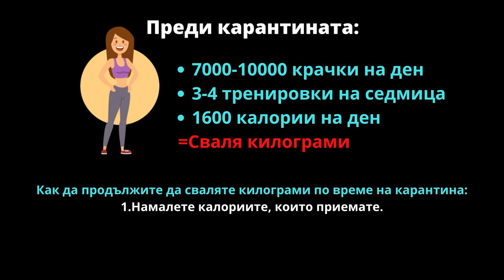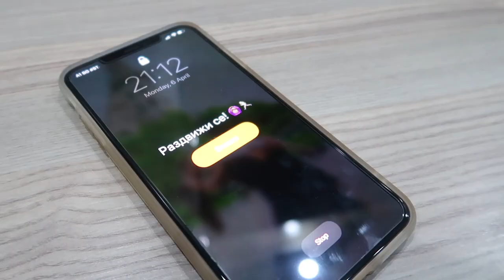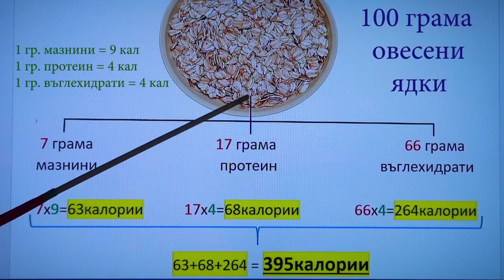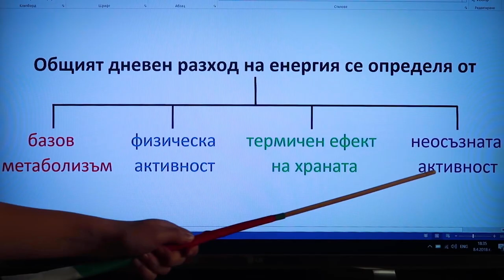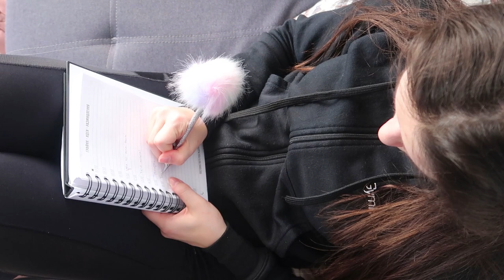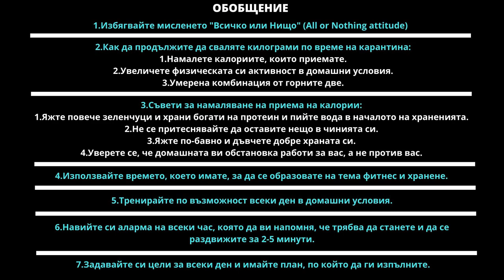КАК ДА ПОДОБРИШ/ЗАПАЗИШ ФОРМАТА СИ ПО ВРЕМЕ НА КАРАНТИНА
В това видео ще научиш няколко съвета, които ще ти помогнат да запазиш или дори надградиш формата си по време на карантината.

✍️ Сценарий и обработка - Петър Друмев